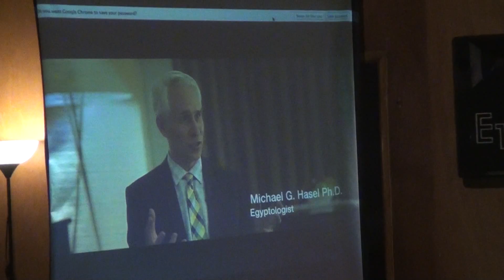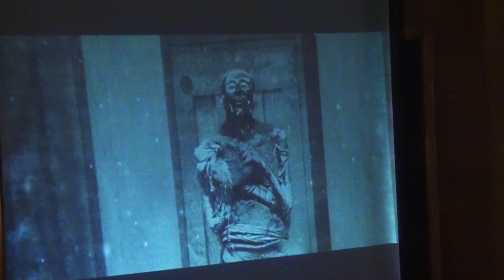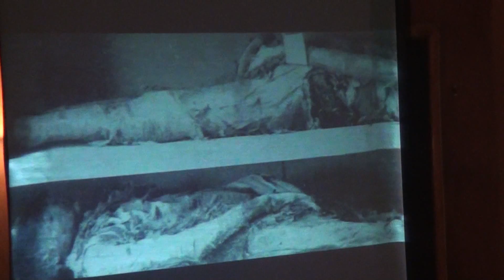Restoration: Return to Reality - February 02, 2015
Is it possible that we’re living in a false reality?
Have you ever wondered …Is what I live in today the way it was meant to be?
Ever wanted to wake up to something new?
And, if you found a way to return to reality… would you?
Many confidently say they have found the clearest revelation of that better reality in the Word of God.
Restoration: Return to Reality is a special series focused on the theme of restoration as explained in the Bible.
Speaker - Heidi & Andrew Carpenter